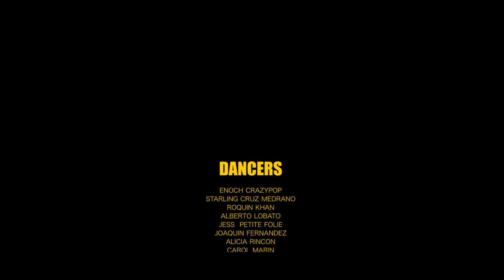PharrellWilliams HappyDay HAPPYinELCHE ESPAÑA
El cámara, productor y director de este vídeo es Fernando Sáez